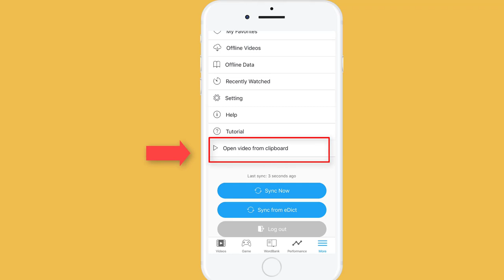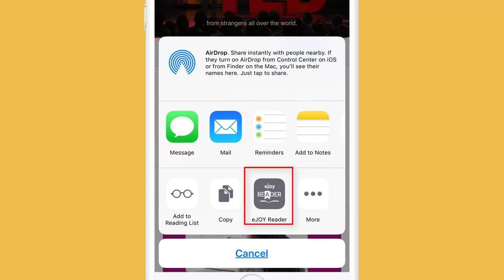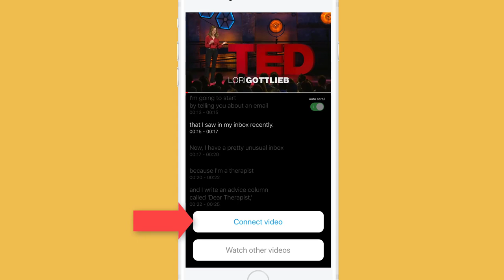3 Ways to Connect Youtube video on App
YouTube Connect allows you to convert any subtitled YouTube videos of your choice into eJOY App videos so that you can easily practice your English skills.